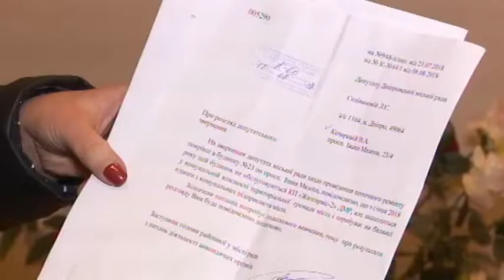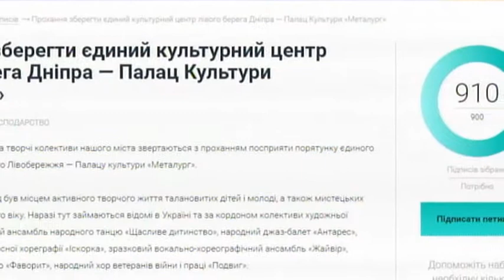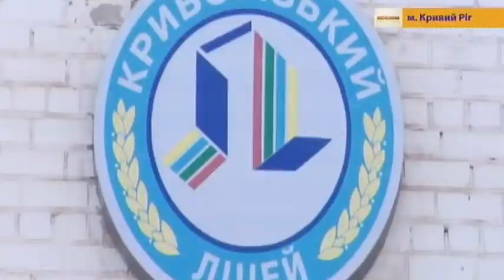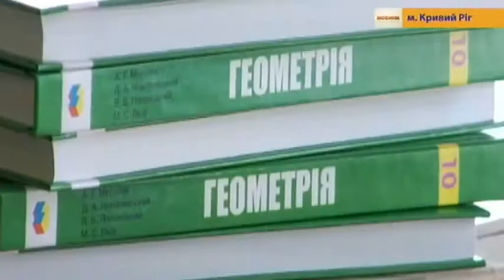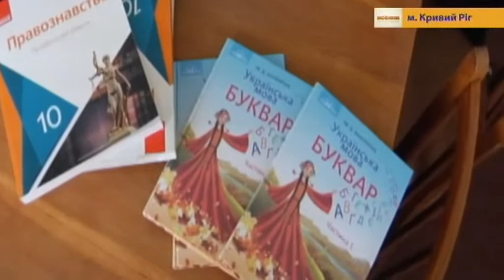17.10.2018 Новини 17:00